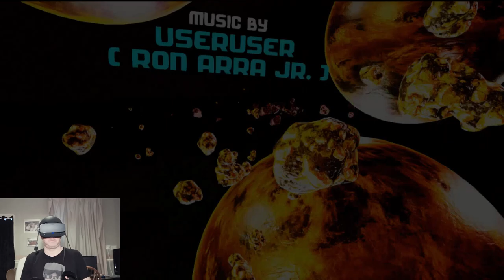EXCLUSIVE 1st look - ORION 13 // Oculus Rift S // GTX 1060 (6GB)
This Game is COMING to OCULUS on 13th Feb 2020 (NO LINK YET)

My Initial Thoughts:
Having recently played some really good VR games like 'Asgards Wrath', 'Until You Fall' and 'Saints & Sinners' this game felt very basic for me but strangely enough I can see it having a cult following!
Combat for me was very lackluster and messy and I didn't feel any real challenge.
Having said that the bar for me in VR has been raised  and I know its not easy for new VR indie developers.

Game Description from the Developers:
Orion13 is a fast-paced first person virtual reality hack-n-slash sword combat adventure.

☆ MY PC Specs:
☆ 16.0GB Ram